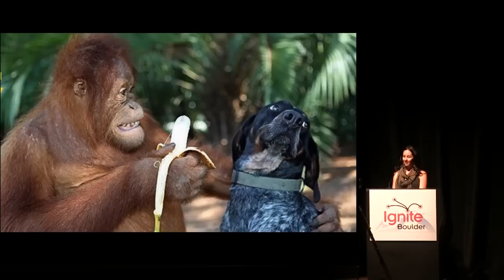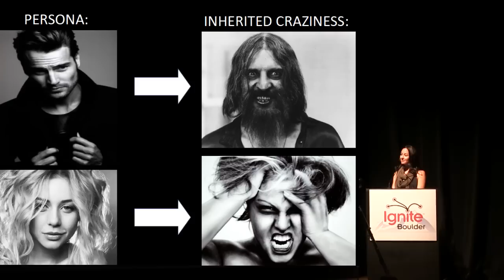Jen Palmer -- "Sonder" at Ignite Boulder 25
Enlighten us quickly. Short 5 minute talks about geeky passions hosted in Boulder, Colorado every few months. Get involved.